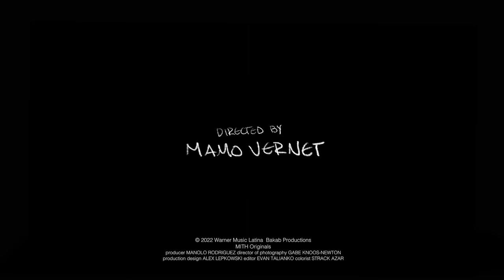Sofia Reyes - Luna [Official Music Video]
Luna
Artista: Sofía Reyes
Autoría: Sofía Reyes, Thom Bridges, K Sotomayor
Álbum: MILAMORES

Verso 1
¿Sabes?
Me gustas tú y tu sabor
Haces que respiren los colores
Tenerte aquí me da calor (me da calor)
Me da calor (me da calor)

Pre-Coro
Cuando te veo, babeo
Notas celestiales, se abre la puerta
Y toco el cielo, no me lo creo, no me lo creo
Toca mis lunares, caen las gotas sobre el suelo…

Coro
¿Por qué no nos vamos a la luna?
Luna, solos en la luna…
¿Por qué no lo hacemos en la luna?
Uh ah, solos en la luna
Contigo me he ganado una fortuna

Verso 2
Quiero que me muerdes en la boca
Contra la pared porque eso a mí me pone loca
Ay, arráncame la ropa
De mente bien abierta como lo hacen en Europa
Y Dios nos puso aquí a los dos
Nos puso aquí los dos
Y yo no me lo creo

Wmlatinapop